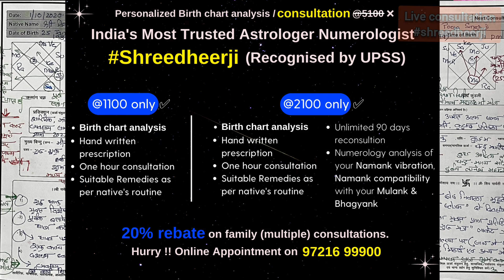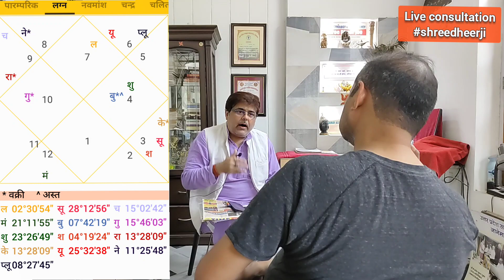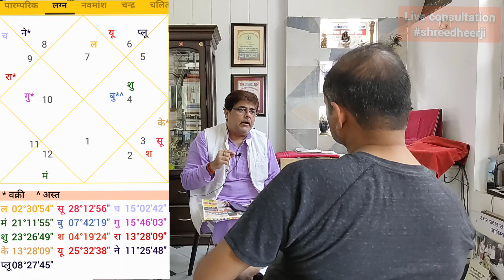Horoscope reading live । Birthchart analysis live । Janamkundali vishleshan live । Astrology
personal consultation with Guru ji
Horoscope reading by guru ji
Birth chart analysis by Astrologer
astrology consultation live
live astrology consultation
horoscope reading video
astrology consultation video
kundali me neech guru phaladesh
jyotish paramarsh ka video
horoscope prediction video
live birth chart Predictions
horoscope reading by Shreedheerji
astrology predictions live session
horoscope reading live session
birth chart analysis live session

by India's Most trusted Astrologer Numerologist Aacharya
Detailed video on -
Astrologer in Ahmedabad । Senior Astrologer in Delhi । Astrologer in Jaipur । Best Astrologer in Mumbai । Genuine Astrologer in Chandigarh । Numerologist in Lucknow । Best Numerologist in Nagpur । Genuine Numerologist in Hyderabad । Senior  Numerologist in Pune । Indian Astrologer in UAE । Indian Astrologer in UK । Indian Astrologer in Canada । Indian Astrologer in Nepal

For consultation/business query
Other enlightening videos

Your query
jyotish paramarsh kya hota hai
jyotish paramarsh kaise len
jyotish paramarsh me kya hota hai
horoscope reading kaise hoti hai
horoscope reading by astrologer
quality astrology consultation
astrology consultation video
jyotish paramarsh live video
astrology consultation live session
astrology session video
detailed horoscope prediction
live astrology session
janampatrika vishleshan vidhi session
astrology classes for beginners
paid astrology session by guru ji
Shreedheerji (Renowned Astrologer, Numerologist, and Vastu Consultant) Lucknow, Uttar Pradesh India